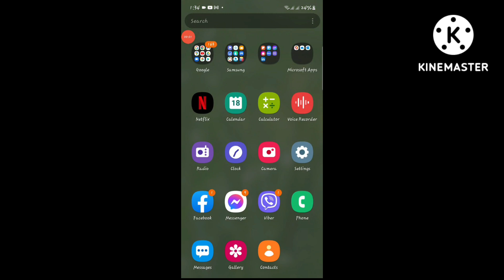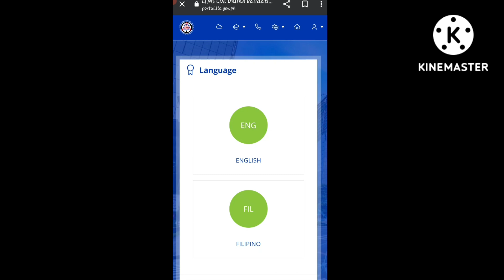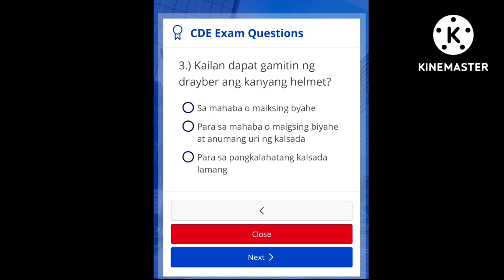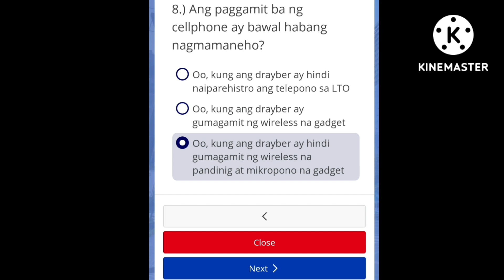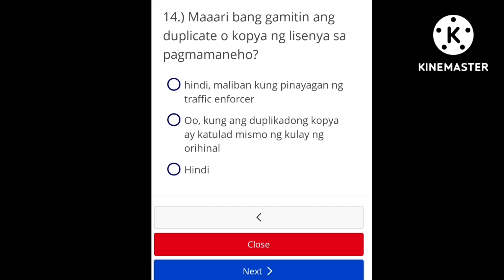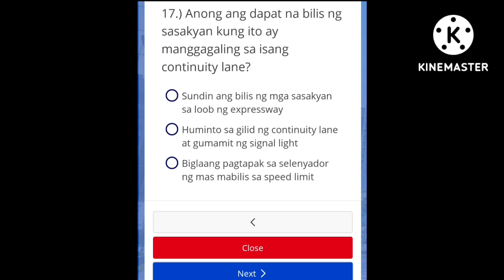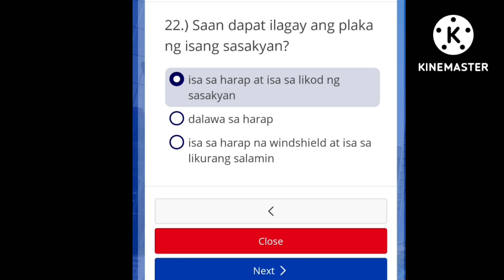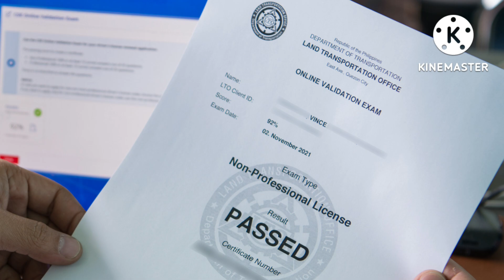CDE CERTIFICATE SOBRANG DALI LANG PALA KUMUHA / Carluto Tv